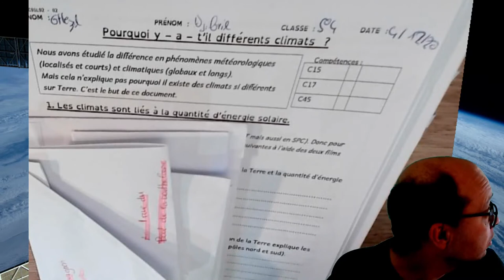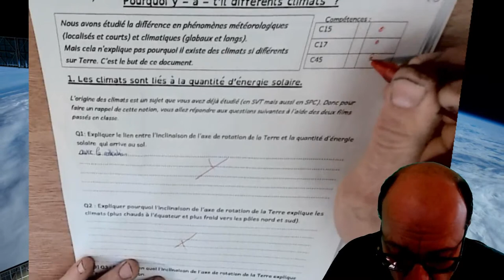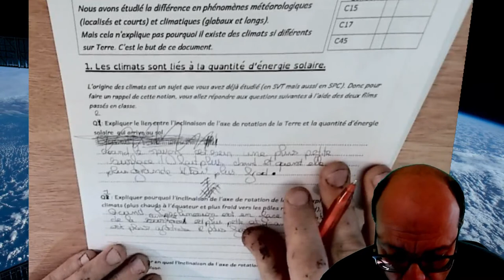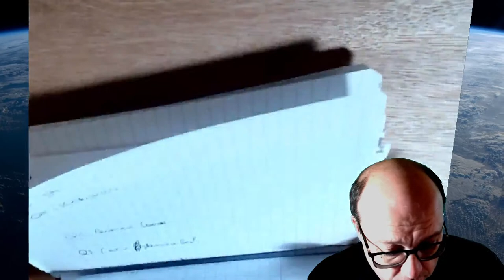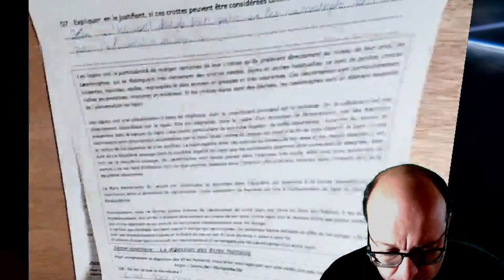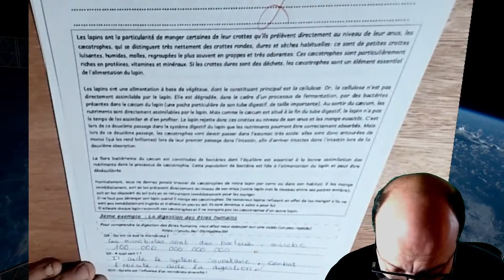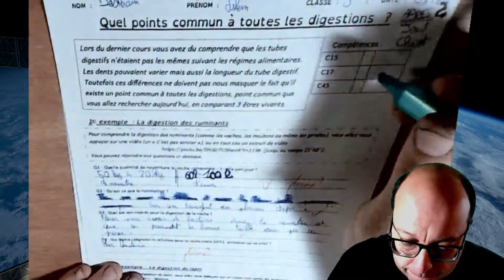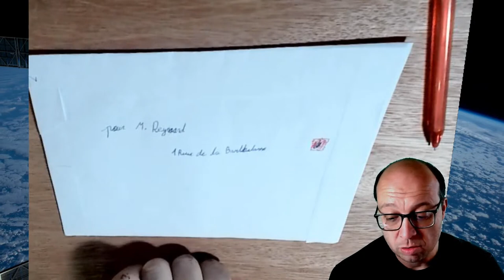Correction de copies en "live" par M. Reynoard